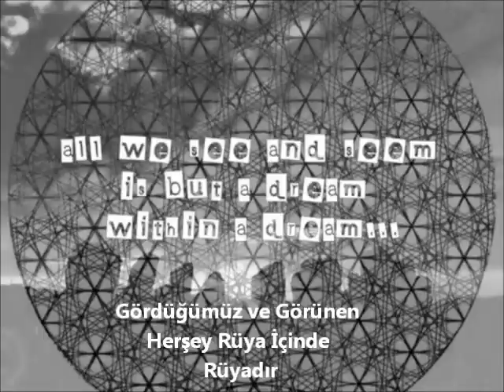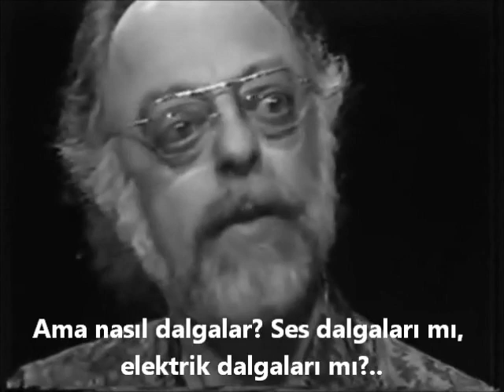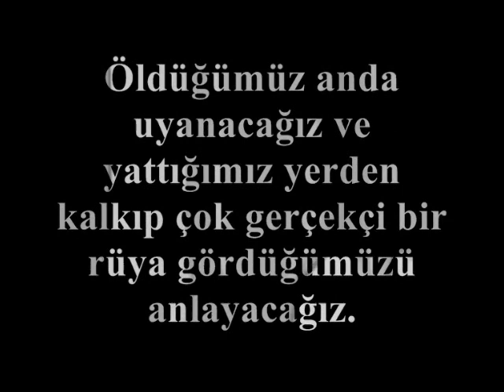BİLİM ADAMLARI AÇIKLADI:GÖRDÜĞÜMÜZ VE GÖRÜNEN HERŞEY RÜYA İÇİNDE RÜYADIR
2012'DE HERKESİN ZİHİNLERİNİN KIYAM ETMESİNE SEBEP OLACAK OLAY OLARAK BU VİDEODAKİ KONU GÖSTERİLİYOR.

Videodaki bilimadamları:
Jim Al Khalili: Surrey Universitesi, Teori Fizikçisi
Fred Alan wolf: San Diego State Universitesi, Teori Fizikçisi
Gregg Braden, New York Times'ın En Çok Satan Kitap Yazarı
Bill Hicks, Ünlü Amerikan Düşünürü

PEYGAMBERİMİZ HADİSLERİNDE RÜYADA YAŞADIĞIMIZI SÖYLEMİŞTİR. KURAN'DA AÇIKÇA ÖLDÜĞÜMÜZDE UYANACAĞIMIZ YAZIYOR.

BU SIRRI KAVRAMAYA ÇALIŞALIM. ALLAH'IN GÜCÜNÜ İLMİNİ DAHA İYİ ANLAMAYA ÇALIŞALIM. SIĞ DEĞİL, AKILLI VE DERİN MÜSLÜMAN OLALIM.

Ayet:
"DEMİŞLERDİR Kİ: "EYVAHLAR BİZE, UYKUYA-BIRAKILDIĞIMIZ YERDEN BİZİ KİM DİRİLTİP-KALDIRDI ?" {Yasin suresi 52. ayet}

HADİS:
"İnsanlar uykudadır (rüyadadır), ölünce uyanırlar." (İmam Gazali, İslam Klasikleri 2, Bedir Yayınları, 18 sf. 36152)